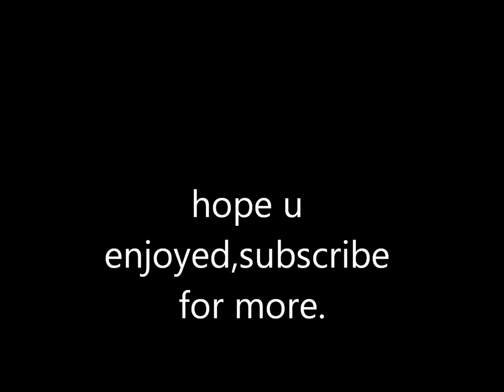paedae(R2bees)_the last supper(prod by killbeatz)raaaaa!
Gh rap!